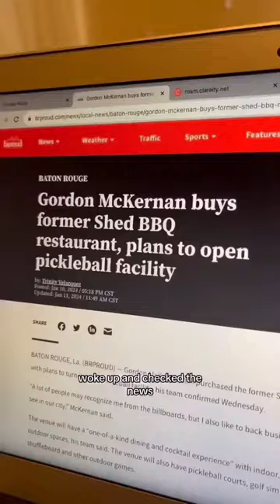Gordon McKernan is always watching🤣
Repost from Shawn Gee, Baton Rouge Realtor: “I'm starting to see Gordon's billboards in my dreams 🤣🤣🤣 BatonRouge BatonRougeLife GetGordon GetItDone “